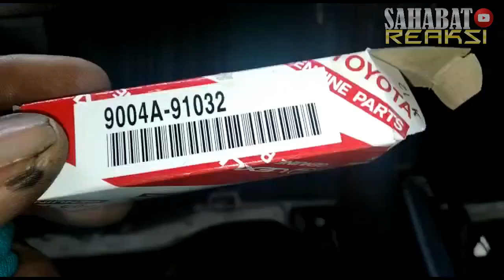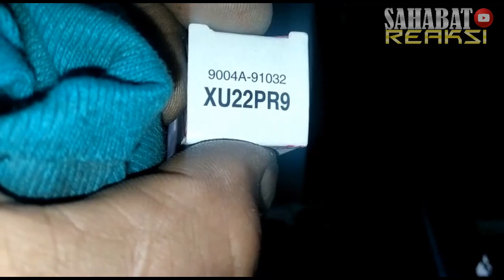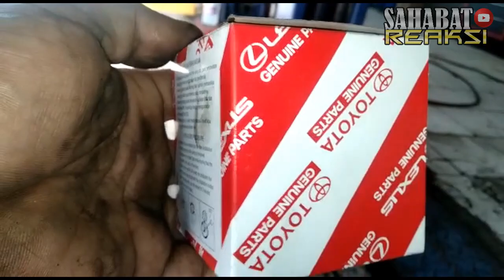Nyerpis Granmax Mini Bus Tanpa Ribet Berbiaya Murah,